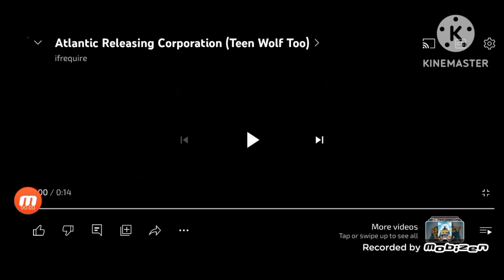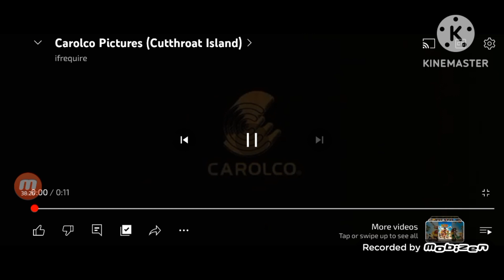NLN streaming series episode 1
teen wolf too
carnival story
danger route
the leading man
volcano
city of joy
embrace of the vampire
traffik
beyond a reasonable doubt
Paulie opening
Paulie closing
vanishing on 7th Street
end of a gun
the king's daughter
tucker the man and his dream
agent game
marry me
the pink chiquitas
bicentennial man
terminator 2 judgment day
a little bit of heaven
the man with two brains
Lord Shango
how to blow up a pipeline
the transporter
death sentence
debug
space oddity
pups alone opening
pups alone closing
species the awakening
romy and Michele's high school reunion opening
romy and Michele's high school reunion closing
kung pow! enter the fist
the surgeon
the ABCs of death
zillion
love and a 45
the angry red planet
assault on rio bravo
the final girls
hi, mom!
renaissance
Gregory's girl
the spirit of 76
the jazz singer
boo
the exterminator
the big Lebowski
a home of our own
the price we pay
Elvis has left the building
the ledge
taking Woodstock
piranha 3DD opening
piranha 3DD closing
jumping the broom
the marine 2
the rosebud beach hotel
kickboxing 3 the art of war opening
kickboxing 3 the art of war closing
trees lounge
one man's hero
letters to god
too scared to scream
mother of tears
life's a jungle Africa's most wanted
children of the corn
crimes of the heart
le visiteur du futur
cyborg girl
rattled!
the last client
les vedettes
Ben X
dear Zoe
employee of the month
Bel Ami
death proof opening
death proof closing
fritz the cat
cutthroat island